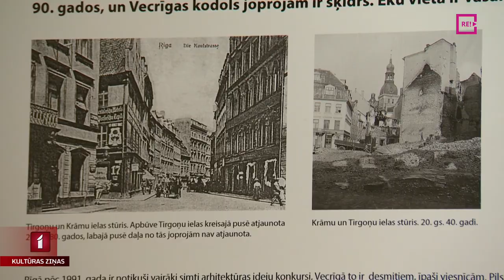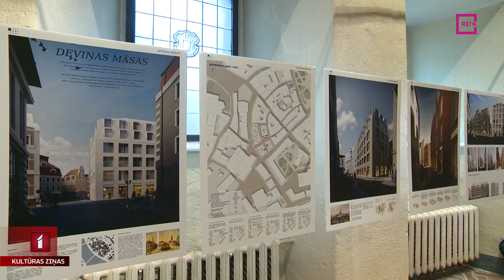Arhitektūras muzejā lūkojas uz nākotnes iecerēm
Gaidāmas izmaiņas Vecrīgas ainavā. Latvijas Arhitektūras muzejā izstādīti iespējamie projekti Tirgoņu un Krāmu ielas apbūves laukumam. Lai gan ilgu laiku tas kalpojis kā tirgus laukums, šobrīd lemj par pārmaiņām, lai to vairāk pielāgotu tūristiem un padarītu šo vietu veiksmīgāku arī pilsētas iedzīvotājiem.